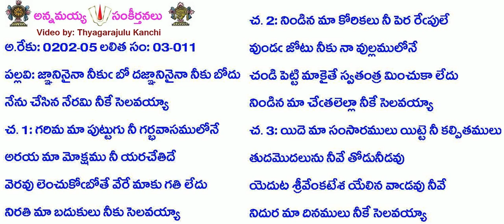B3-S11-1036-జ్ఞానినైనా నీకు బో దజ్ఞానినైనా నీకు బోదు-jñāninainā nīku bō dajñāninainā nīku bōdu